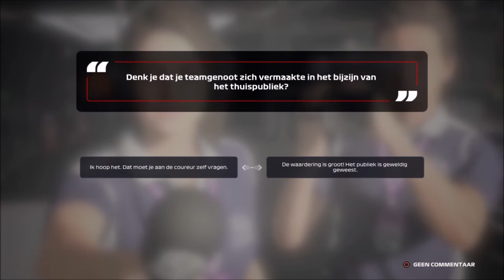F1 2020 PS4 - Mijn Team: S01R05 - Nederland (Training 1)